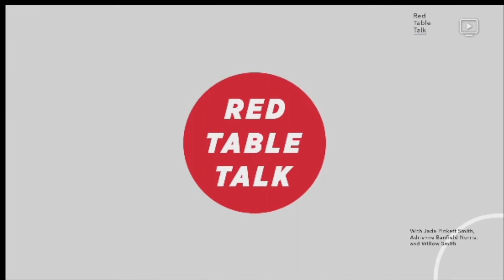The Red Table (Entanglement) Jada give me Will -Ai Just For Laughs